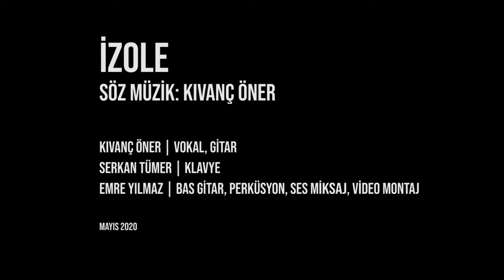Kıvanç Öner I İzole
ONAIR SAHNE

İZOLE

İlk defa kuşların sesini duyduk
Kuğular döndü çamurlu kanallara
Gökyüzü açıldı pembeye büründük
Sesimiz sığmıyor balkonlara
İyi şeyler de oluyor
Aynı ağacın yapraklarıyız
Yeni baştan yeşeren
Bir umudun topraklarıyız
Korku var, nefret yok
İzoleyiz ama yalnız değiliz
Bedenler hasta belki ama
Ruhlarımız iyi durumda
Sahip olduğumuz en değerli şey hayatımız
Bir can kendi ekseninde koca bir dünya
Güven bana

Ana akımın görmezden gelmekte ısrar ettiği, sanki 2-3 kişiden oluşan bir sektörmüş gibi ISRARLA aynı isimlerin dönüp durduğu böylesi seçimsiz bir ortamda;

“SİZE DAYATILANLARI DİNLEMEYİN, DİNLEDİĞİNİZ MÜZİĞİ SİZ SEÇİN” dedik ve ONAIR SAHNE müzik paylaşım platformu olarak çıktık yola…

Dayatılan ve birbirinin aynı olan, üstelik müzik adı altında pazarlanan şarkılardan kendimizi soyutlayıp, ruhumuzu arındırıp, nefes aldığımızı hissettiğimiz alternatif şarkıların daha çok seveni olsun, daha çok bilinsin / dinlensin istedik.

Öyle sanıldığı gibi az değiliz biliyoruz ve sevdiğimiz müzikleri dinletebildiklerimiz arttıkça, çığ gibi büyüyecek yeni bir müzik yolunu hep birlikte açacağız, biz yürekten inanıyoruz…